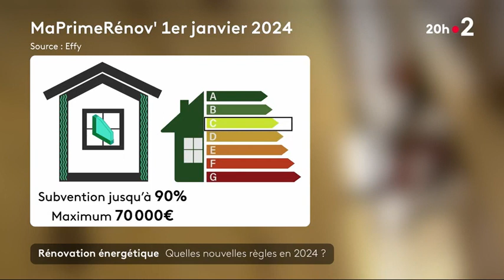France 2 - MaPrimeRénov' 2024 : quel sera l'impact de la réforme ?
Depuis le 1er janvier, MaPrimeRénov' encourage la réalisation de rénovations globales permettant de sauter au moins 2 classes énergétiques au sens du DPE.

Des travaux plus longs et plus compliqués, qui imposeront d'évaluer mi-2024 si les ménages se sont bien saisis de cette réforme de MaPrimeRénov' !

Retrouvez l’intervention d'Audrey Zermati, directrice de la stratégie chez Effy, au JT de 20h de France2.